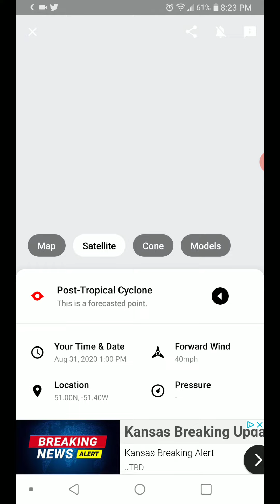Tropical Depression Laura Metropolis, Illinois Impacts 8-28-20